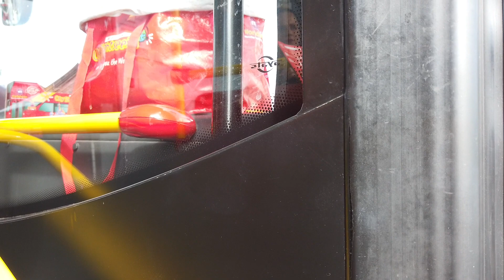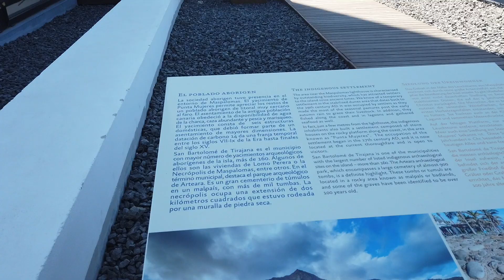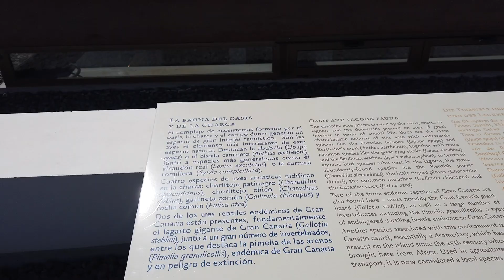VIAJANDO A FARO DE MASPALOMAS.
Maspalomas es una localidad turística española que se encuentra en el extremo sur de la isla de Gran Canaria, en el municipio de San Bartolomé de Tirajana, comunidad autónoma de Canarias. Es aquí donde se ha desarrollado el principal núcleo turístico de la isla. Algunos investigadores atribuyen su nombre al idioma guanche, Maspalomas, que significa "lo que empapa y estropea el forraje" en referencia a la marisma del Charco de Maspalomas.
Maspalomas conforma un enclave urbano de aproximadamente 13.500 habitantes empadronados (2019) y mas de 87.000 camas ofertadas (entre hoteleras, extra hoteleras y residenciales). Esta ciudad turística se encuentra cerca de la autopista GC-1, que la conecta con el Aeropuerto de Gran Canaria en 15 minutos, con Las Palmas de Gran Canaria en 25 y con Puerto Rico en solo 10.
Además, Maspalomas playa, conforma en unión con la Playa del Inglés, que se sitúa contigua en dirección este, la playa mas grande de la isla de Gran Canaria. Ambas, que en realidad conformarían una sola playa pues se encuentran unidas, sumarían juntas unos 5.600 metros de longitud, aproximadamente unos 2800 metros cada una.
La playa de Maspalomas comprende desde el faro de Maspalomas hasta la Punta de Maspalomas, donde limita con Playa del Inglés, y en su superficie cuenta con una zona acotada como playa nudista. La playa de Maspalomas ostenta desde 1990 la bandera azul de la Unión Europea, un galardón que premia su limpieza, seguridad y calidad ambiental. Dentro de sus límites se ubican las Dunas de Maspalomas y la Charca de Maspalomas, dos espacios naturales de gran interés turístico y científico, que han sido declarados zonas protegidas.​